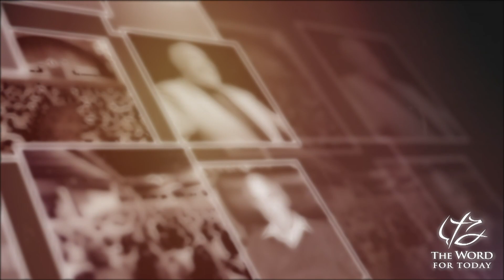NEW SERIES AUDIO ACTS 13 Outward And Onward May 17 2001 AUDIO ONLY (Due to Video Degradation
THE BOOK OF ACTS: John the Baptist said “I indeed baptized you with water
but HE [Jesus] will Baptize you with the Holy Spirit”.
When Jesus sent out His disciples, as recorded in the gospels,
He gave them authority to do works that He Himself was doing,
the Book of Acts is the continuation of that work.

NOTE:
Both the Gospel of Luke and The Books of Acts
were written by the physician named Luke.

The key verses are:
Jesus said: “behold, I send the promise of my Father upon you:
but tarry ye in the city of Jerusalem, until ye be endued with power from on high”.
Luke 24:49
Acts 1:8  “But ye shall receive power,
after that the Holy Ghost is come upon you: and ye shall be witnesses
unto me both in Jerusalem, and in all Judea, and in Samaria,
and unto the uttermost part of the earth.”
Jesus said: “you will receive power [the Holy Spirit] to be witnesses unto me [the Spirit filled life]…
to the uttermost parts of the earth [and here we are the fulfillment of that promise]”.

On one occasion Jesus gave this testimony to John the Baptist:
“Go and show John again those things which ye do hear and see: the blind receive their sight,
and the lame walk, the lepers are cleansed, and the deaf hear, the dead are raised up,
and the poor have the gospel preached to them.
Matthew 11:4-6

Jesus also testified:
“The works that I do you shall do…” (see John 14:12).

This Book could easily be call the The Acts of The Holy Spirit
for as Jesus told us in the gospel of John “…when the Comforter is come,
whom I will send unto you from the Father, even the Spirit of truth, [The Holy Spirit]
which proceedeth from the Father, He shall testify of me:” 15:26
Jesus said it “the Spirit HE will testify of me”,
and that testimony is accompanied with signs and wonders
which always go hand in hand with the preaching and acceptance of the Gospel.
The Good News! JESUS GOD SON SAVIOR Our Lord Our God our Salvation.

2023

as we pray for you our listening audience, search out videos to post,
and we ask the Lord for His guidance on which to publish.

Since not all video messages are available,

Please pray that we continue to be faithful in this task.

Please share these with your loved ones, to share the Hope and Salvation only found

Also, we understand some of the videos are corrupted, and the visual portion is distorted,
jumpy and/or cuts in and out, however there is value in listening to the messages.